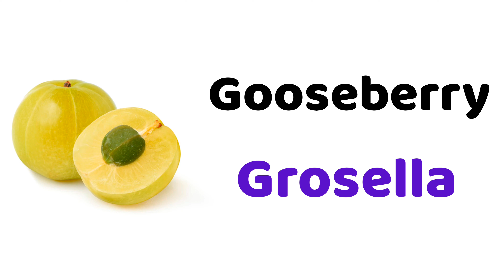Learn Fruits 🥑 Name In Spanish Language 🇪🇸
To learn Spanish language, common vocabulary is one of the important sections. Common Vocabulary contains common words that we can used in daily life. Fruits are one part of vocabulary words used in daily life. If you are interested to learn all fruit names in Spanish, this place will help you to learn list of fruit names in Spanish language. Fruit’s vocabulary is used in day-to-day life conversations, so it is very important to learn all fruit names in English and Spanish. The below table gives the translation of Fruit names in Spanish.